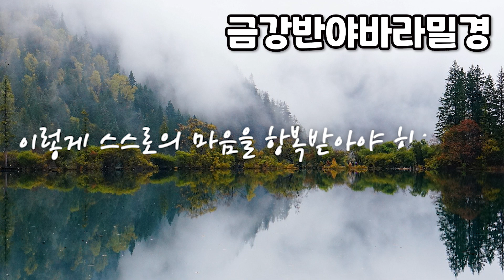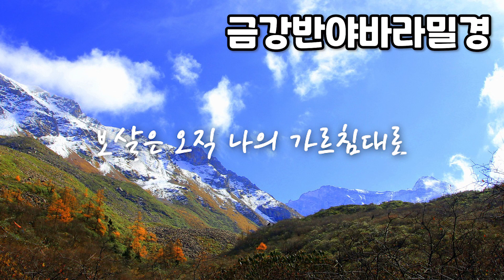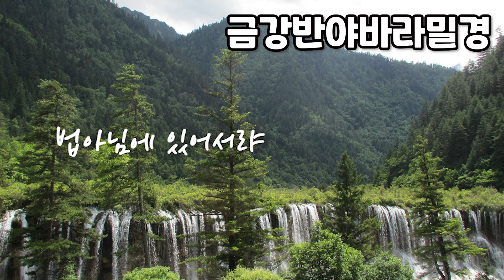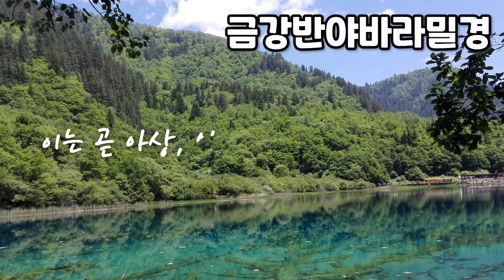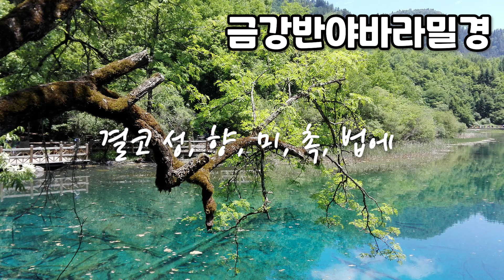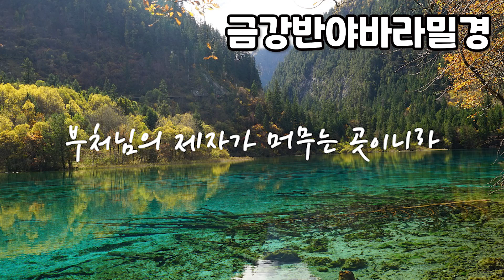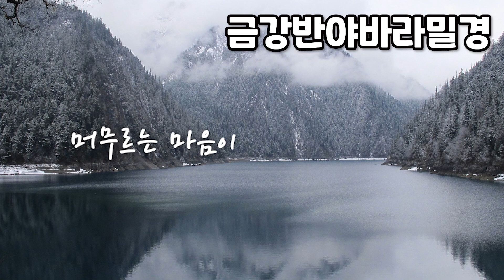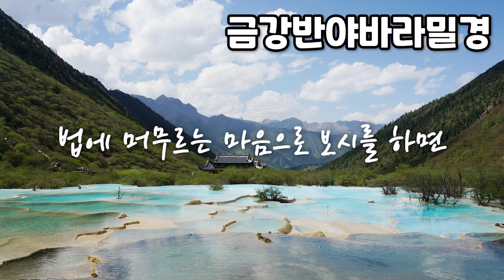우리말 금강경 상 ( 명상의 말씀 ) ( 대사 : 엄주환 )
제작 : 김영월 PD
대사 : 엄주환

금강반야바라밀경

금강반야바라밀경의 줄임말인 금강경은 붓다와 제자가 나눈 대화로 구성된 불교 경전입니다.
금강경의 내용과 사상은 간단하지만 불교의 진수를 담아 번뇌와 집착을 때뜨리는 강력한 도구로 평가 받습니다.

아상 - 나라는 생각
인상 - 남이라는 생각
중생상 - 중생이라는 각
수자상 - 오래 산다는 생각